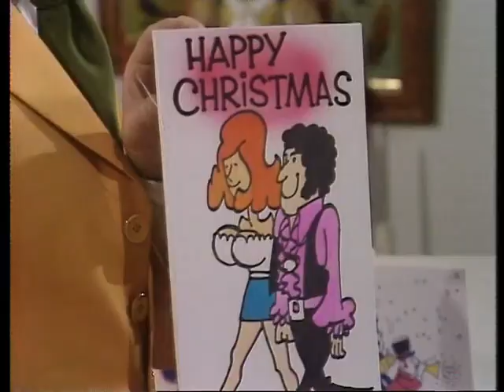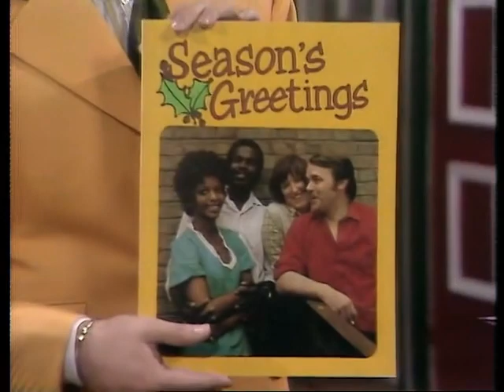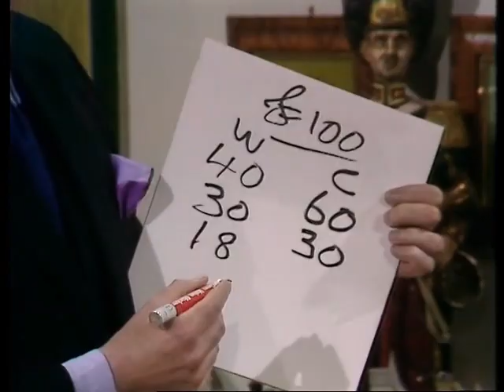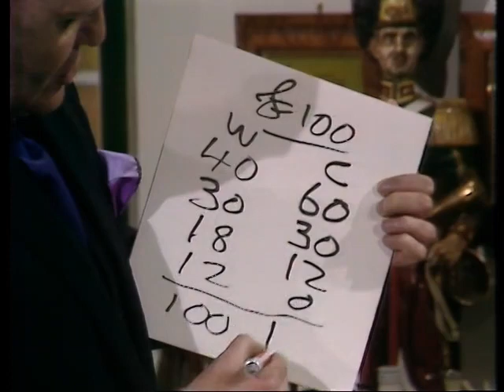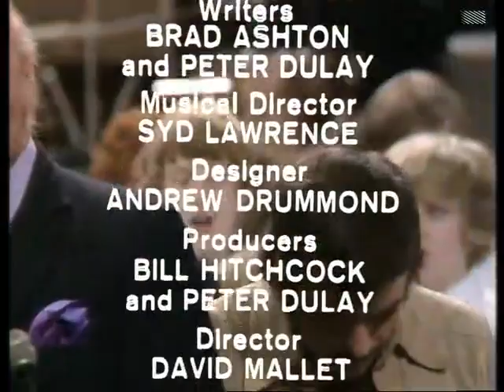All Star Comedy Christmas Carnival 1972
Better version than previous ones